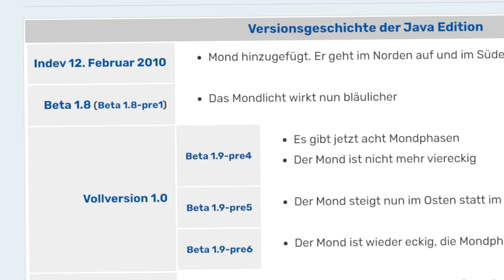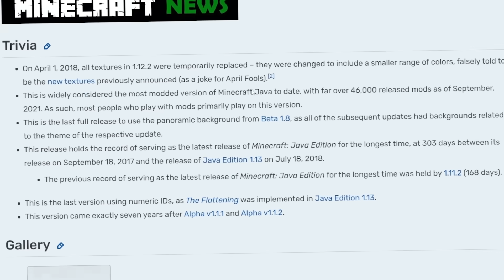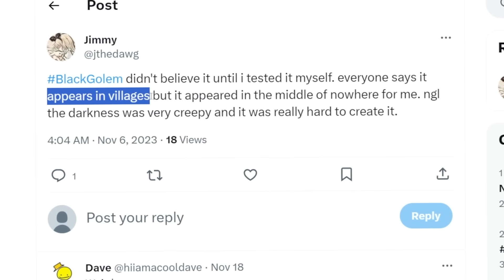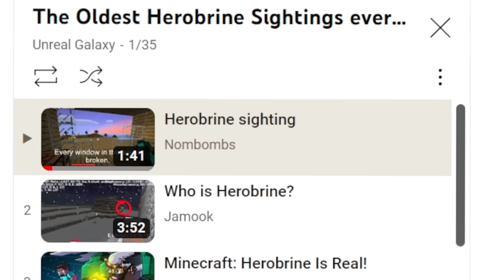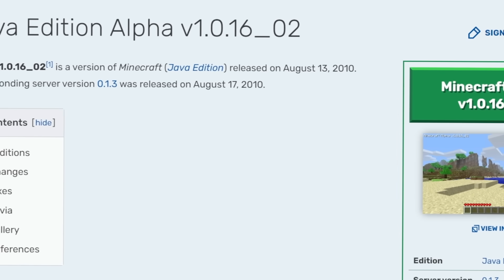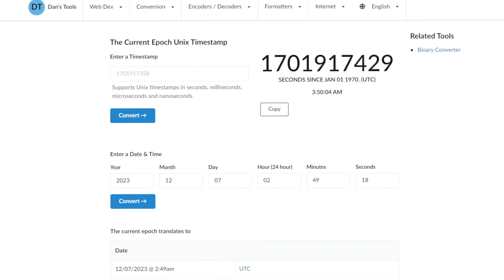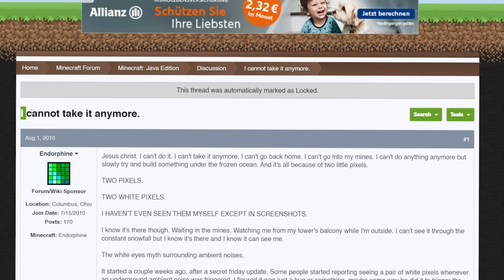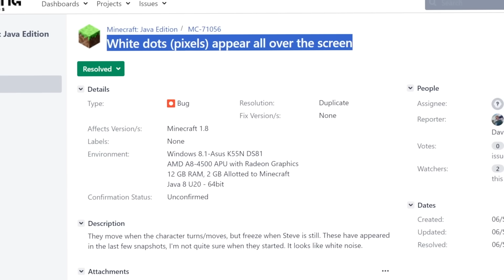Minecraft MYSTERIEN die BIS HEUTE ungelöst waren!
Checkt Honkai Star Rail hier gratis aus (Werbung)
Der Gewinner des Gewinnspiels aus dem letzten Video ist: elliyoska7708

Max löst heute die größten Mysterien in Minecraft!